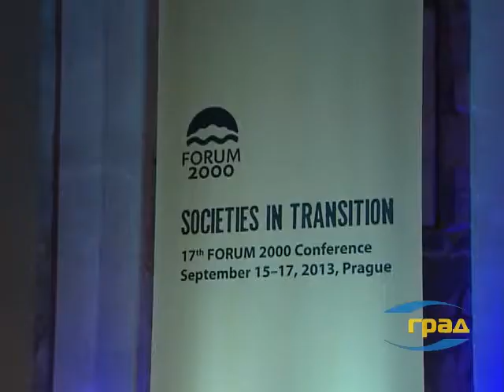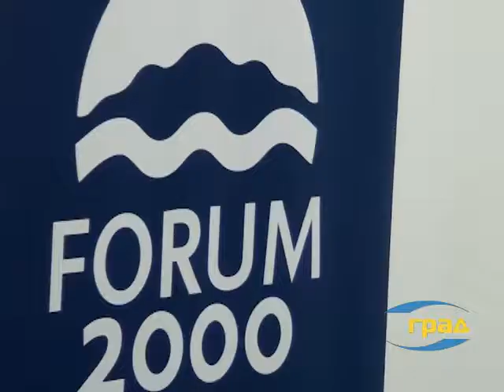Международная конференция «Forum 2000» в Праге